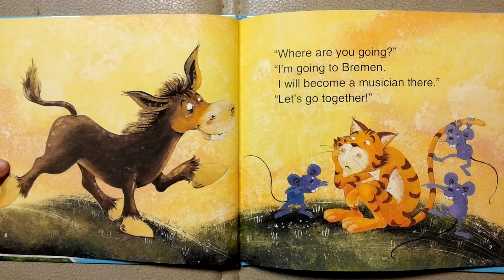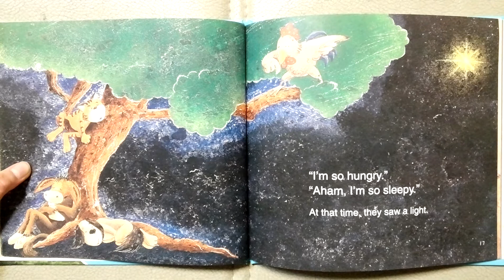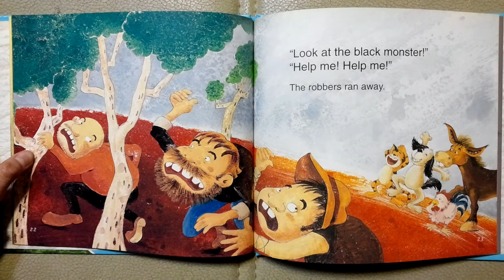Read Mary the musicians of bremen